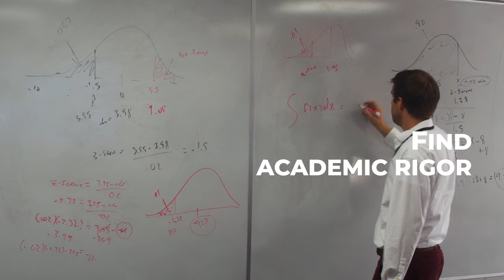New Tech High @ Coppell Offers Small, Advanced Choice High School Using Project-Based Learning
New Tech High @ Coppell is a choice high school in the Coppell Independent School District and offers students the opportunity to learn through Problem Based Learning.